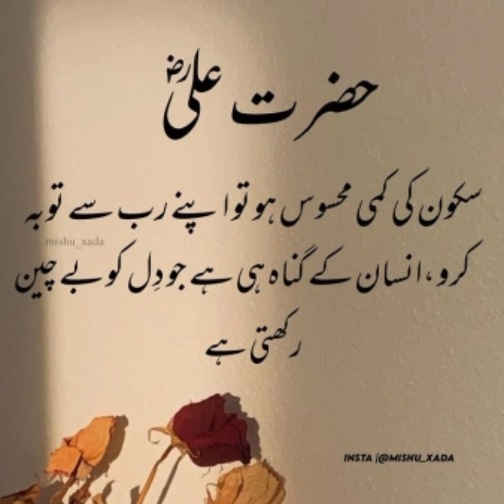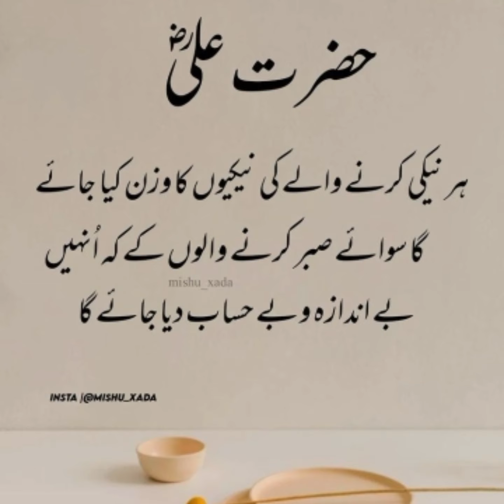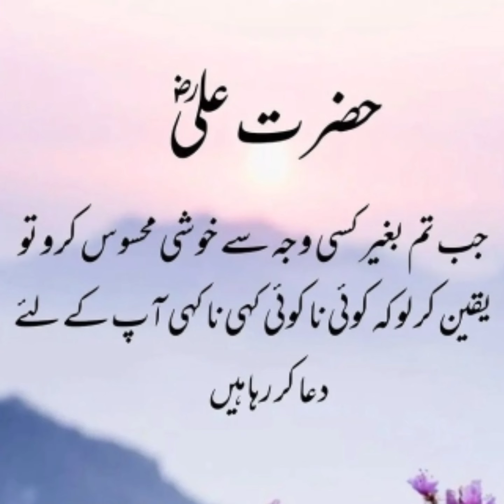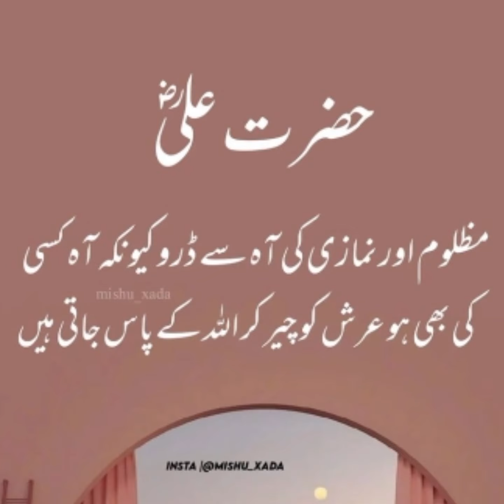Hazrat Ali Beautiful Quotes | Hazrat Ali Urdu Quotes | Islamic Status | Best Corner